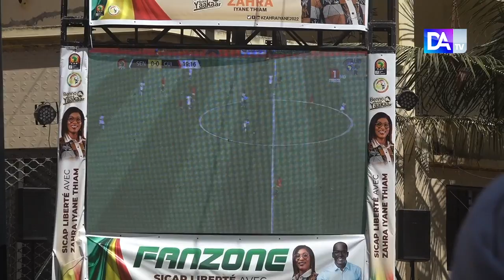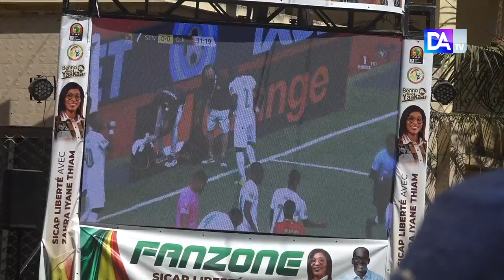Fan Zone/ Sicap Liberté : Zahra Iyane Thiam "On va continuer à supporter, rien n'est encore joue..."